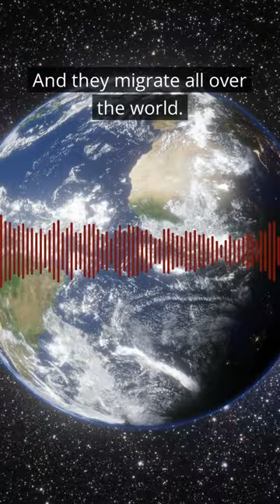How PFAS ‘forever chemicals’ are harming our health, with Linda Birnbaum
"Essentially anything you eat or drink with PFAS will get into your body and into your blood." Linda Birnbaum, a toxicologist at the University of North Carolina-Chapel Hill and former NIEHS director, joins Big Brains to discuss the dangers of "forever chemicals"—and their enduring effects.